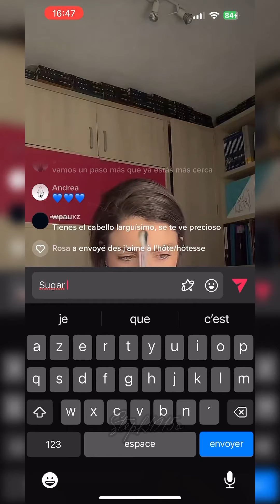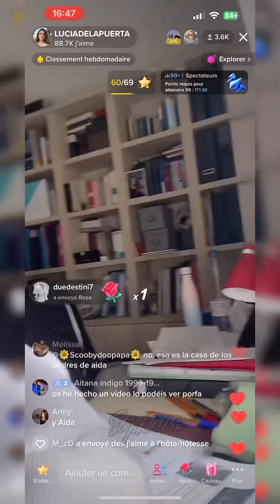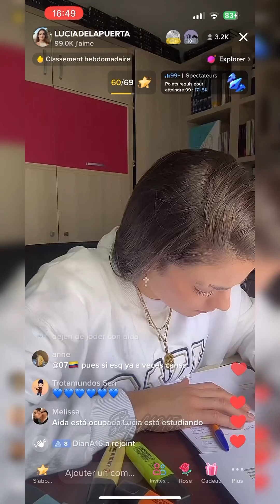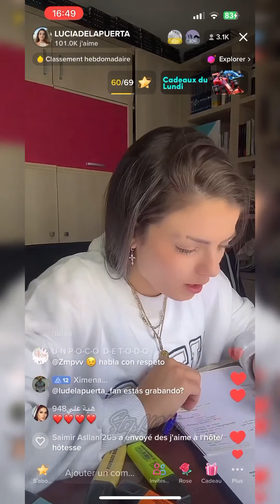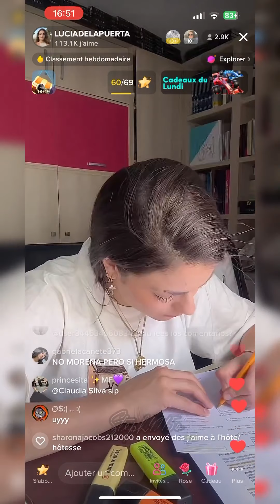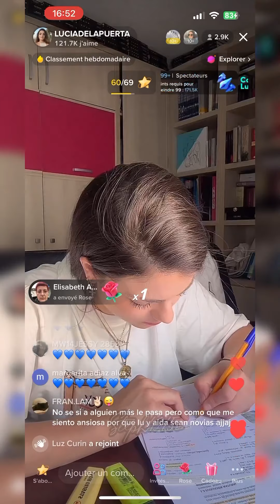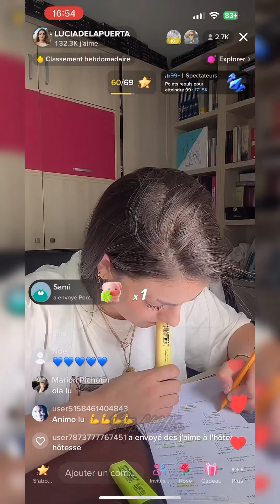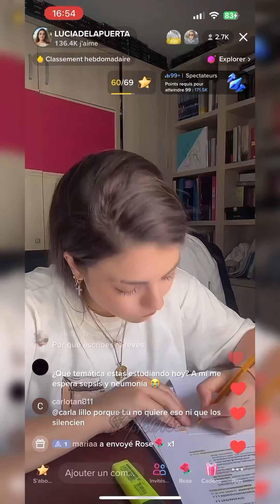Part 6. Live Lucia y Aida 07/05/23 (@Luciadelapuertaa @aidaredru)